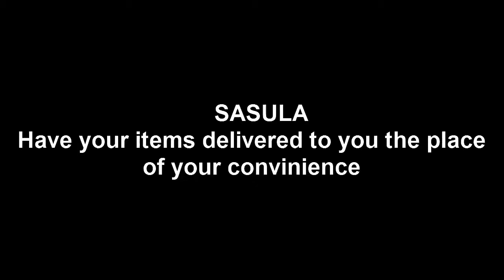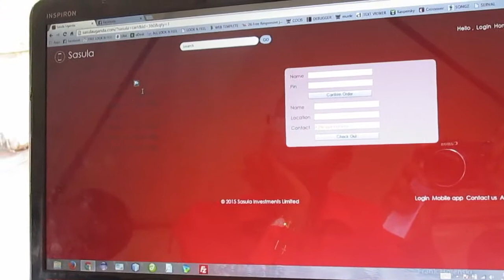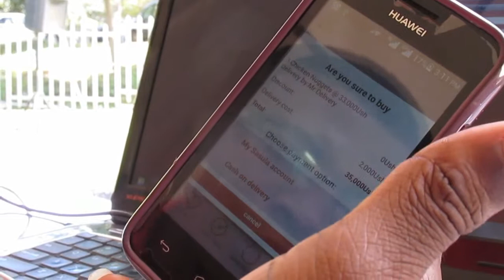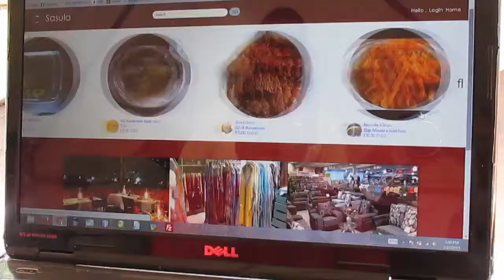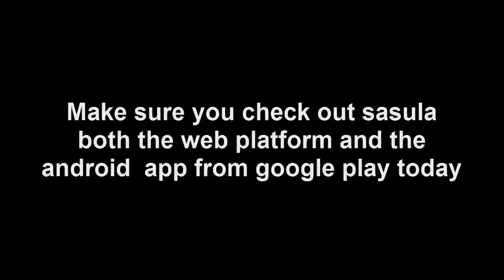COCIS-connect highlights SASULA the order and delivery system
SASULA the order and delivery system from COCIS connect - From innovations to inventions highlights